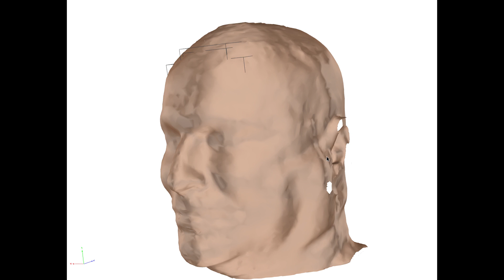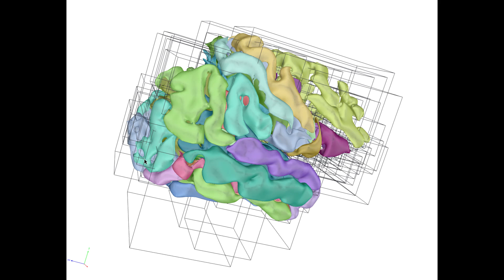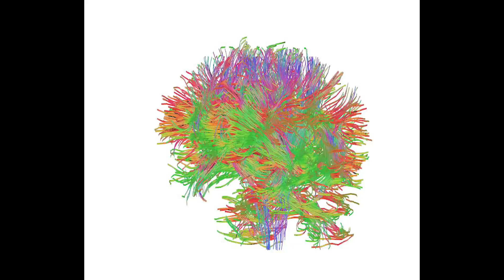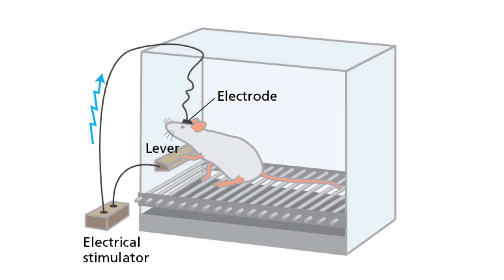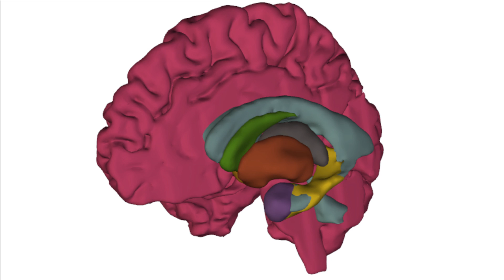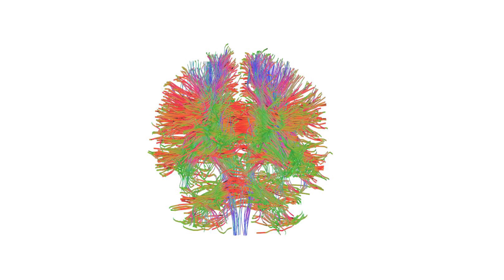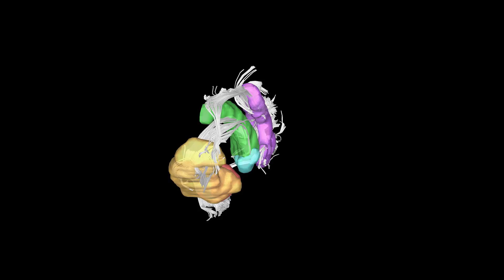The passion brain | Erin Bigler | TEDxJacksonHole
At its core, passion is a biological response of the brain that drives behavior. Cognitive neuroscience and neuroimaging research has begun to reveal key brain areas and their functions. Dr. Bigler will actually dissect his MRI-generated brain in 3-D virtual space to show centers that influence passion.

Erin David Bigler, Ph.D, professor of Psychology and Neuroscience at Brigham Young University (BYU), helped found and was the first Director of BYU's MRI Research Facility. He is a board-certified clinical neuropsychologist with a focus on how to best image the brain as it relates to cognition and behavior.